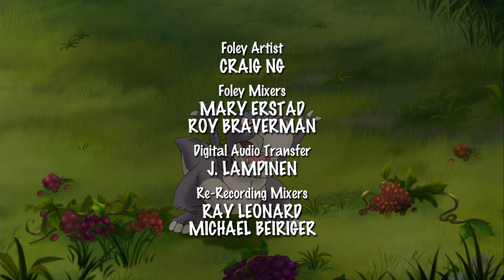Die Bande feiert Rubys Geburtstag! | In Einem Land Vor Unserer Zeit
Da Ruby ihre Familie auf ihrer Sterntagsfeier vermisst, beschließen ihre Freunde, sie aufzumuntern.